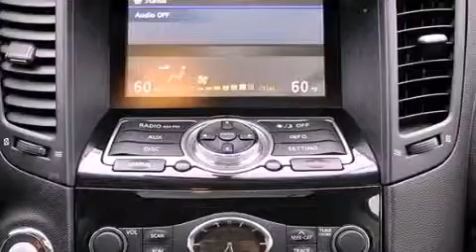Preowned 2010 Lake Worth FL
Year : 2010
 Make :
 Model :
 Engine : Gas V6 3.5L/213
 Trans . : Automatic
 Exterior : Black Obsidian
 Miles : 42,545
 Interior : Graphite
 Stock : 36742